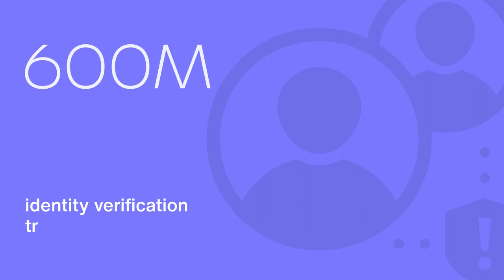Balancing consumer expectations and business imperatives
Over 21,000 customers around the world now place their trust in our technology and data. Nick Brown, Group Managing Director, looks back at another busy year for the digital economy and the GBG family. [URL]